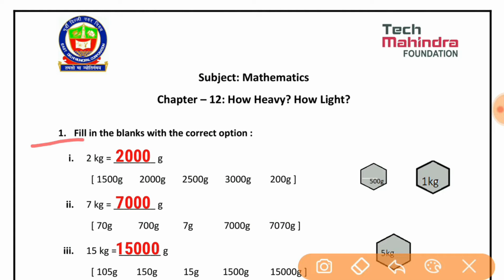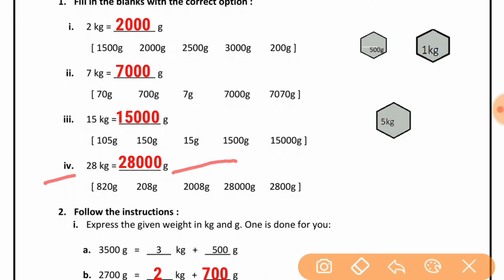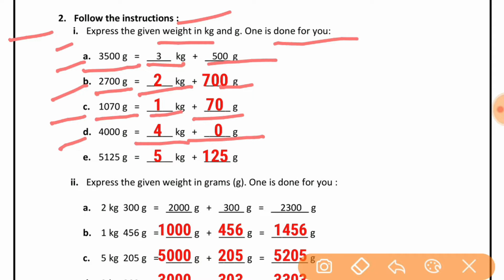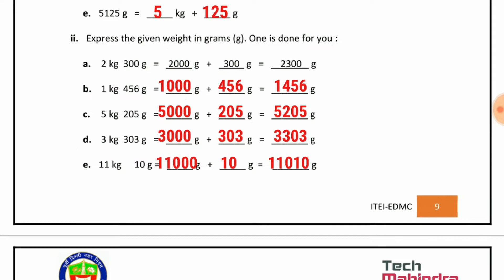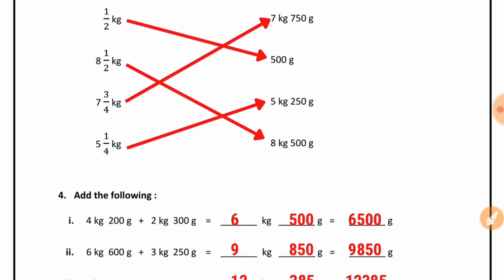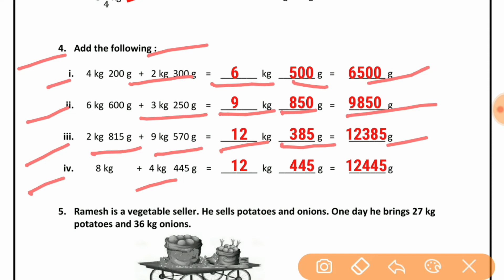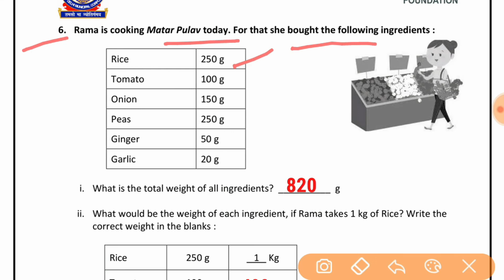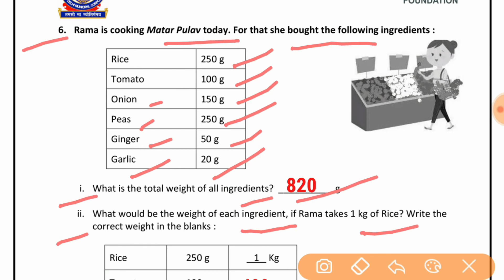Worksheet 26 Class 4 EDMC Maths Chapter 12 How Heavy How Lighter गणित कार्यपत्रक 26 Solution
Worksheet 26 Class 4 EDMC Maths Chapter 12 How Heavy How Lighter गणित कार्यपत्रक 26 पाठ 12 कितना भारी कितना हल्का worksheet 26 उत्तर सहित
Hi, in this video we gonna tell about EDMC Class 4 Maths Chapter 12 How Heavy How Lighter गणित कार्यपत्रक 26 पाठ 12 कितना भारी कितना हल्का worksheet 26 karypatrak 26 in simple way so that you can understand EDMC Class 4 Maths Worksheet 26 गणित कार्यपत्रक 26 पाठ 12 कितना भारी कितना हल्का easily.
We solve all the question of EDMC Class 4 Maths Worksheet 26 गणित कार्यपत्रक 26 Chapter 12 How Heavy How Lighter with explanation.